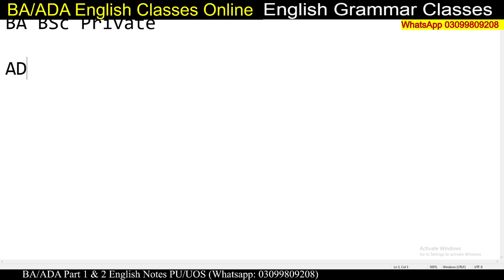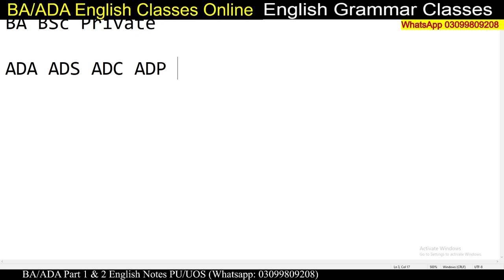BA BSc Admission 2023 | Private BA BSc BAN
𝑻𝒉𝒂𝒏𝒌𝒔 ♥️

Matric
Intermediate
9th
10th
11th
12th
Bise Lahore
Bise Sahiwal
Bise Multan
Kpk Board
Punjab Board
Sindh Board